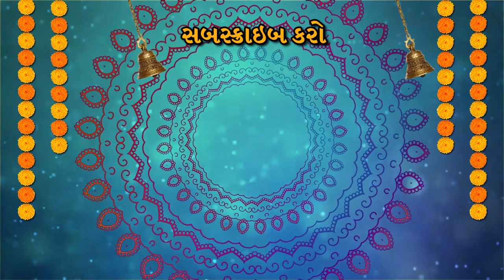DASHA MAA STUTI | દશામાં સ્તુતિ | DASHAMA 2024 | Bhavnagar Dashama Temple | dashama kumkum